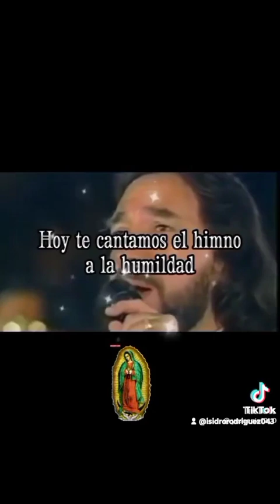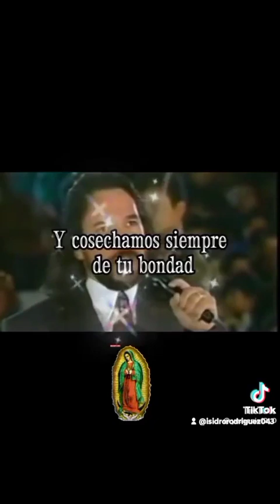11 de diciembre de 2023